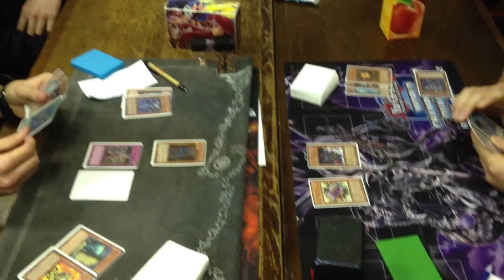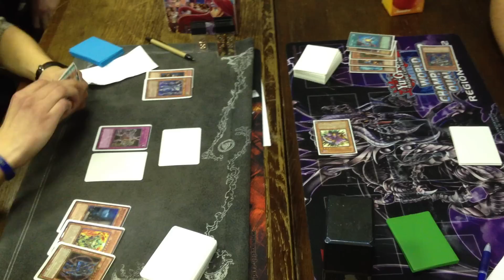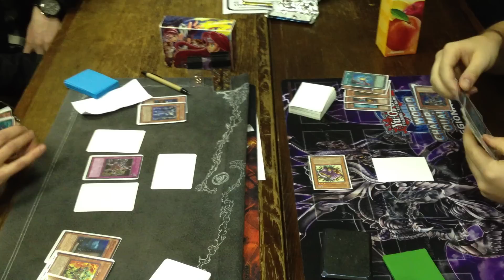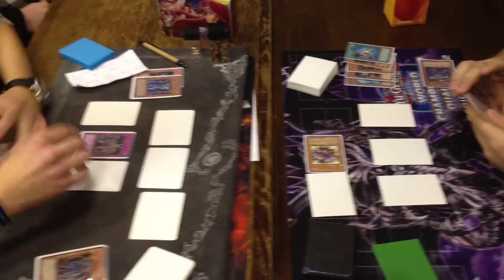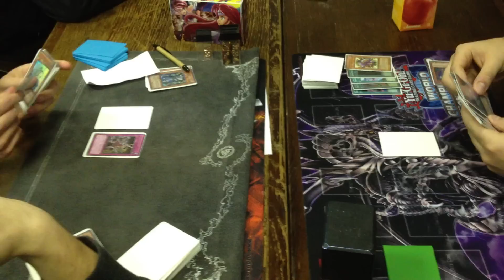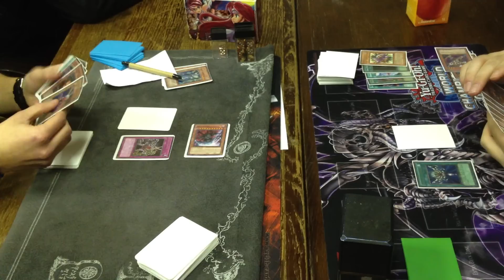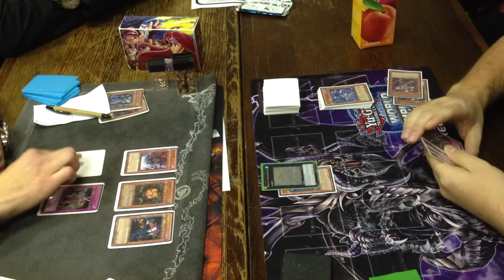Winter Challenge 2013 Finals: Wind-up vs Agent 2/2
Winter Challenge is first big regional tournament in Croatia.